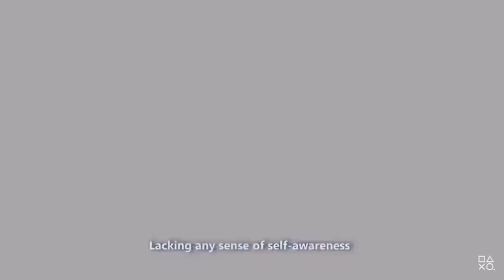Leap trailer PS4 PS5 reaction video